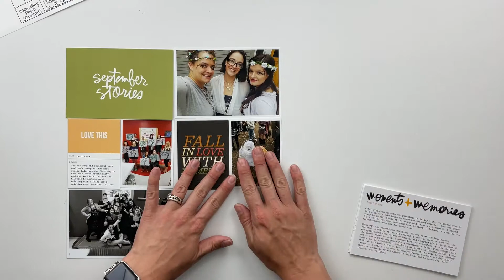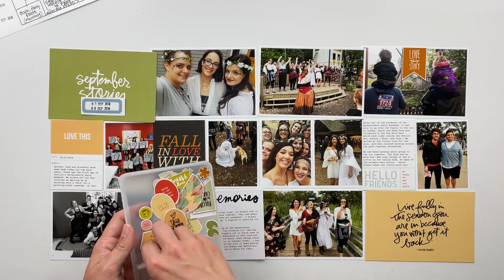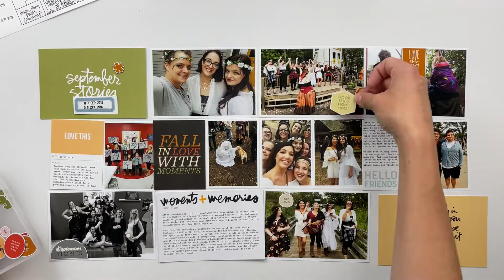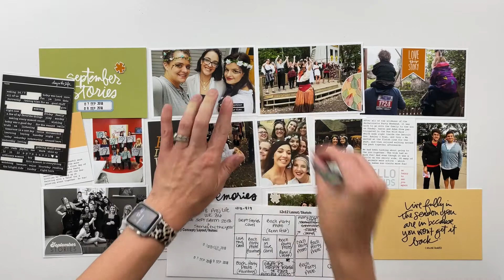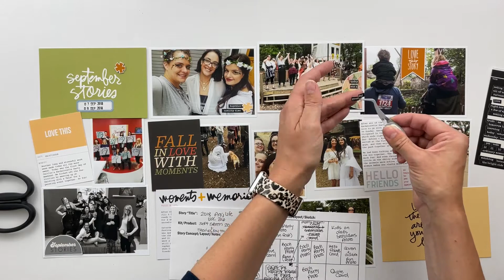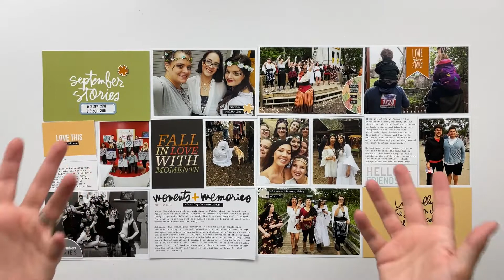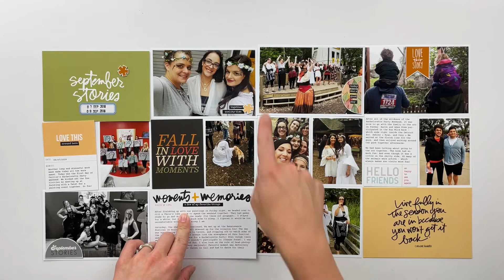2018 Project Life Process | Week 36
In this Project Life spread, I'm using the Ali Edwards 2018 August SBTM Kit + Stories by the Year Kit to document week 35 in my 2018 Project Life album. I hope this process video inspires you to work on some of your older unfinished memory keeping projects as well.

Interested in the products/tools I used in this process? I've linked all the supplies I used in my video below.

Shop the full supply list below.

Fiskars Self Healing Mat

Canon Photo Paper Glossy II 6"x4" (100ct)

Canon Matte Photo Paper 8.5"x11"